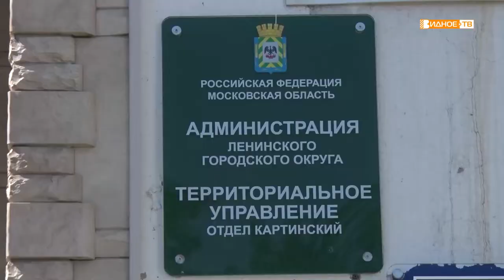Новости телеканала Видное-ТВ (19.08.2022 - пятница)